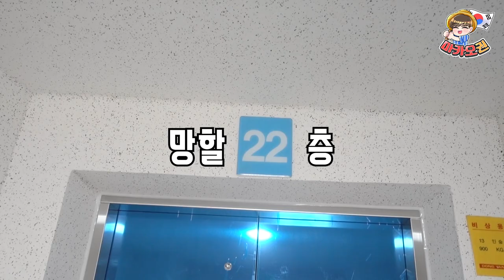누구나 쉽게 교사되는 방법 + 이거 하나면 불면증 해소 가능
외국인들의 한국에 대한 관심이 커지고 있기때문에 유망한 직업이라고 생각해서 이 증을 따놨어요ㅎㅎ 2년간의 과정이 있었지만, 정말 조금만 노력한다면 누구나 다 취득 가능합니다~!!
그리고 저처럼 불면증에 대한 고민이 있으신분들 참고하시라고 링크 첨부합니다~